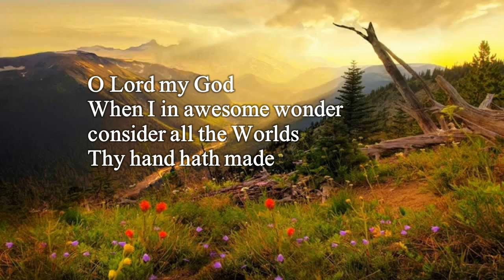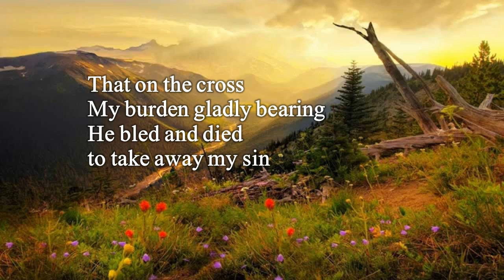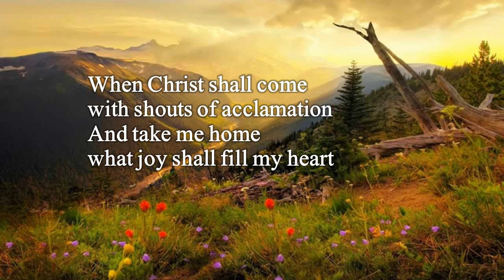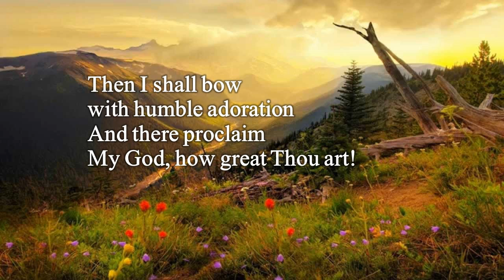How Great Thou Art (with lyrics) -Anthem Lights-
Anthem Lights

consider all the Worlds Thy hand hath made

When Christ shall come with shouts of acclamation
Then I shall bow with humble adoration